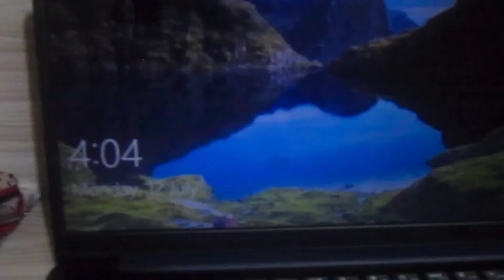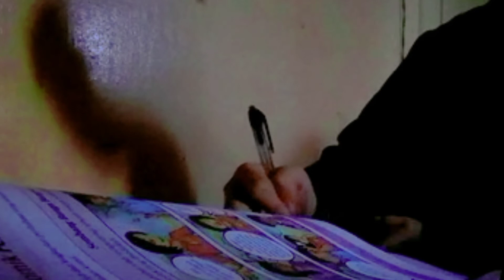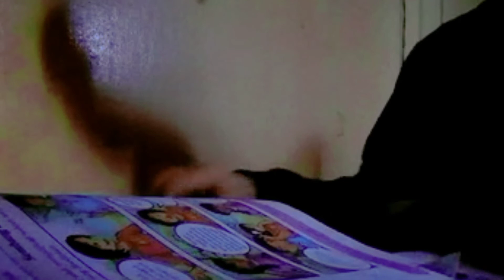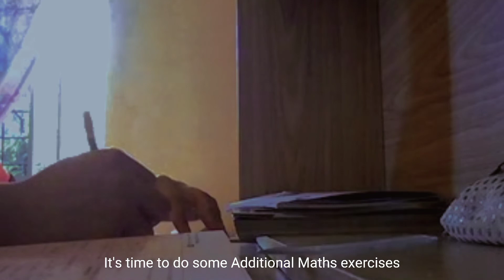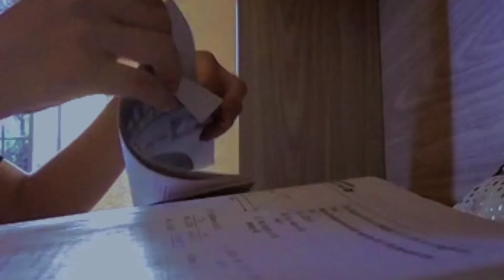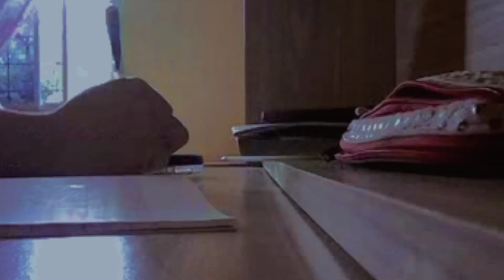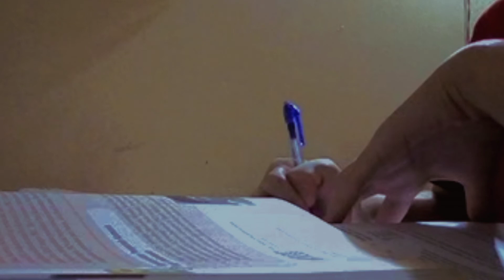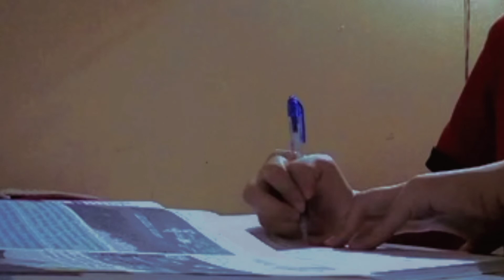🌱online school day in my life📚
open💌

Hola! Tysm for clicking on my video and I hope you had a great tine watching. It's my first one so it isn't very good hehe.

This is a short glimpse of how my day would look like during online school season. Though it's not always like this. There are times when I can be productive and moments where I'm super lazy. But that's OK. Breaks are neccessary. Remember to always make time for yourself after a long busy day/week/month. I found this method to be really helpful in relieving stress. I'd love to lend a hand😁

See you in the upcoming video. Wherever you are, have a pleasent day/night byeeee♡

Sincerely,
p l q n t ch i l d

*wow you reached all the way here:))*